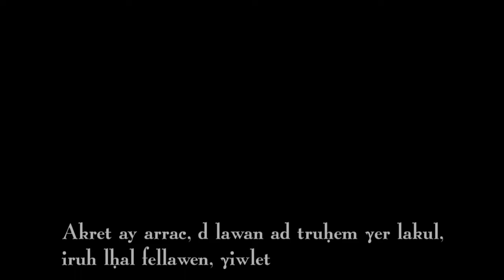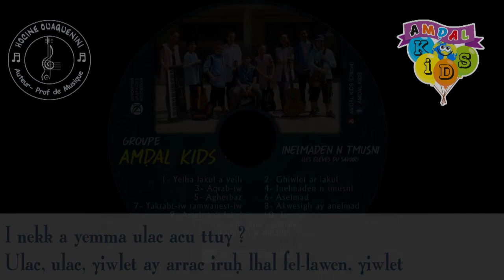2# Ghiwlet ar lakul Amdal Kids Hocine Ouaguenini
Chant :
 Amine MEZIANE, Amayas AMELLAL, Sarah HARROUCHE, Yasmine FEKHAR, Melissa LAMINE, Ahlem HARROUCHE, Ahmed HARROUCHE, Amine ABOUDIL, Adam LABADI.
Musiciens du studio :
Clavier : Hocine OUAGUENINI
Guitare : Hocine OUAGUENINI, Ramdane FEKHAR
Guitare Basse : Mohamed Nacer LABADI
Derbouka, Bendir : Rachid HARROUCHE
Cajon : YERFA Mohammed Ou Ramdane
Arrangement : Hocine OUAGUENINI
Prise de son : Hocine OUAGUENINI
Direction Artistique : Hocine Ouaguenini
Mixage et Mastering : Hamid SAHMI Studio MIX’IT Azazga
PRODUCTION ET ÉDITION NEW MUSIC